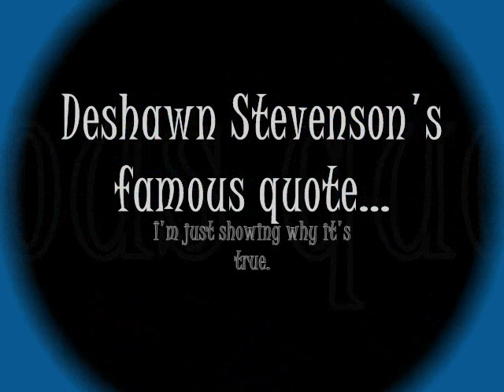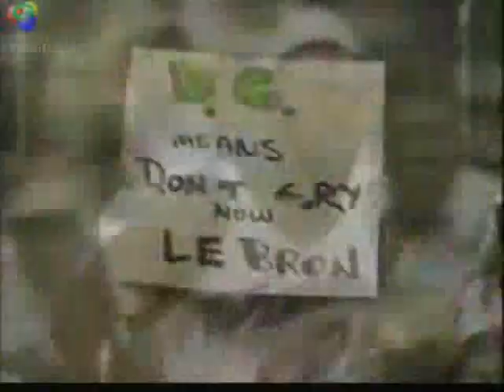Deshawn Stevenson- "I Can't Feel My Face"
Deshawn stevenson highlight mix. This is my first mix ever, but I think it is pretty good. Deshawn is a beast, Wizards are beast, and we will get that championship once everyone is back and healthy. Wiz fans keep your heads up.